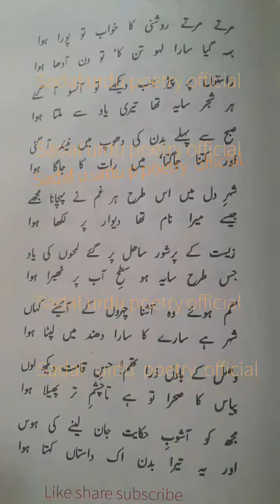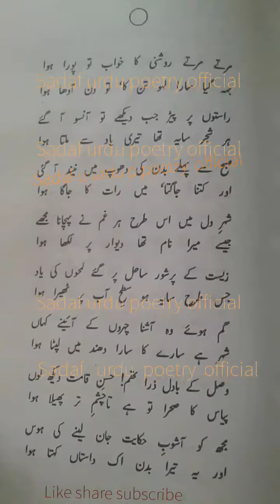marte marte Roshni tousif tabbasum sadaf urdu poetry official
Tousif tabbasum aik boht ache shayar the unki k@in kitabein hain jin main se aik sakhiyan bhi hai